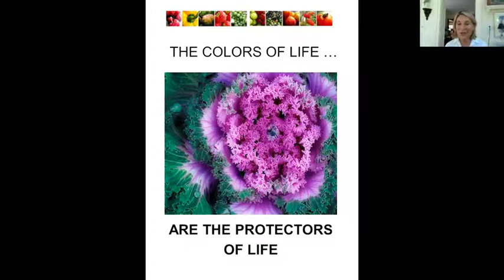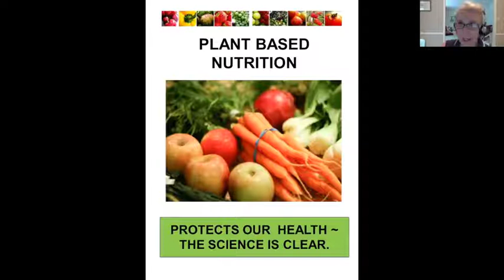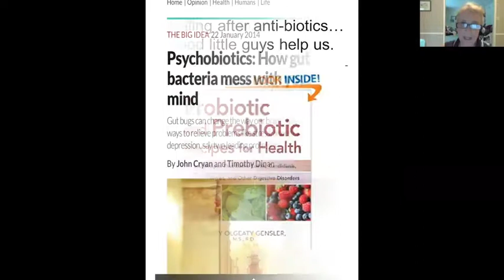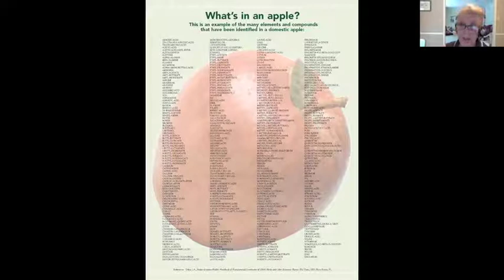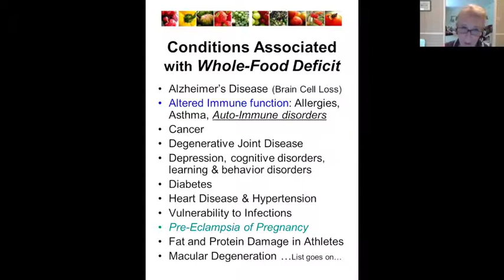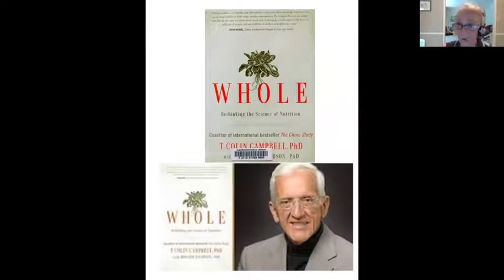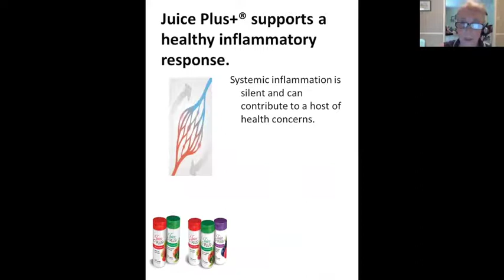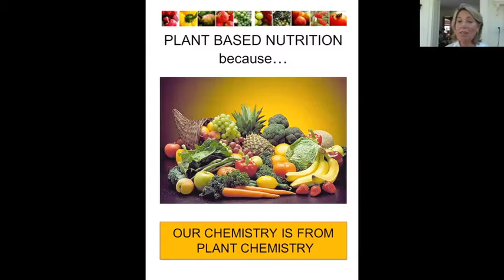Feeding the Good Guys; plant power and your inner ecosystem by Dr Candace Corson, MD